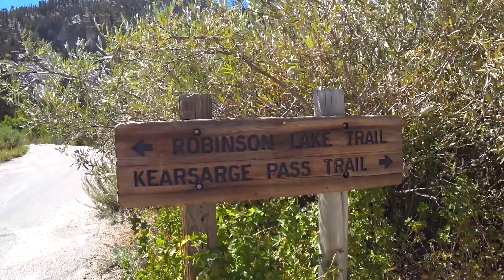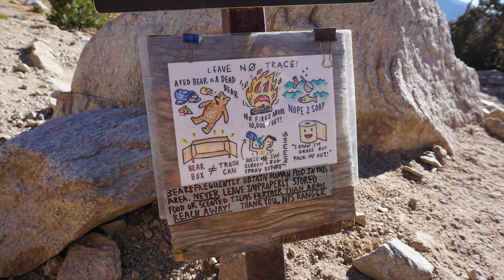SHR - 1, Onion Valley to Kearsarge Lakes, Great Beginning to a Tough Journey.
The Sierra High Route - Day 1 - Sept 17 2018
We started this Amazing adventure from the Onion Valley Trailhead over Kearsarge Pass and hiked over to The Copper Creek Trail at Roads End which is the beginning of the Sierra High Route and Ends at Twin Lakes Resort, Mono Village, We Hiked over 240 Miles on this Route, Me and 2 Friends hiked a big portion of The SHR in 2017 but didn't spend nearly the time I would have liked to in such amazing places so this time I took twice as long and spent the time to smell all the flowers.
This Route had the most Incredible landscapes I've ever seen in my life and I'm glad I got to share the experience with Mary Poppins,
So Stick around for yet another Adventure.
Happy Trails Everyone.

 4K Sony Action Cam FDR X3000 for my video and for my stills I was using my Sony a6000.